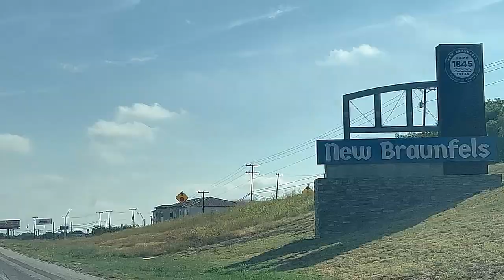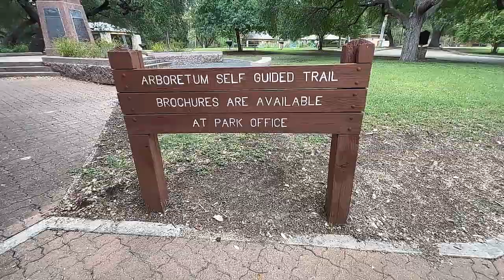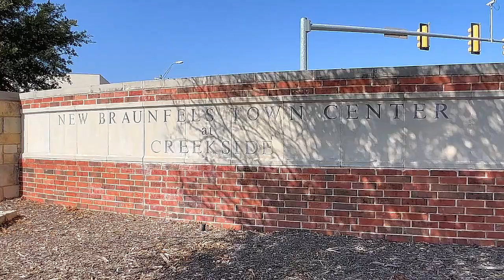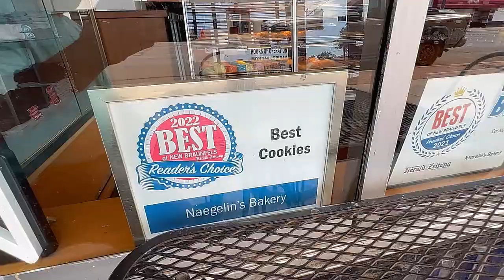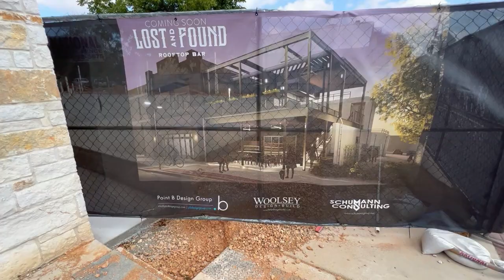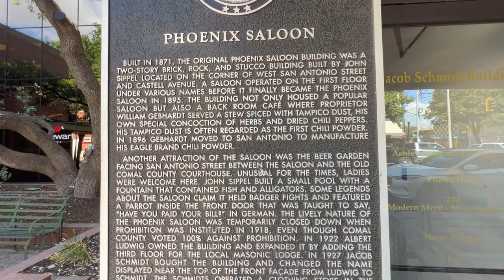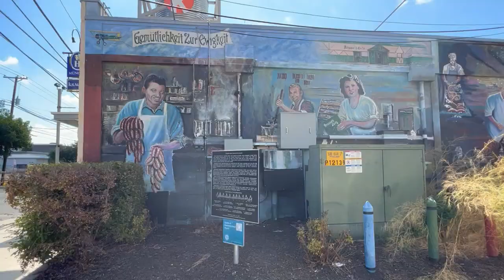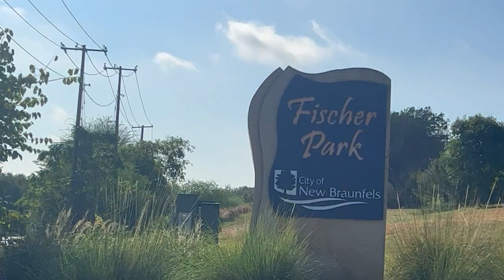A stroll through fabulous New Braunfels Texas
ew Braunfels, a quaint little town located in Central Texas, has a rich and vibrant history that dates back to the 1840s. From a small settlement founded by German immigrants to a bustling city full of life and culture, New Braunfels has come a long way. In this blog post, we will take you on a fascinating journey through the history and life of New Braunfels, Texas.

1. The Founding of New Braunfels: Faust Street Bridge and the Sophienburg Museum and Archives
New Braunfels was founded in 1845 by Prince Carl of Solms-Braunfels, who brought a group of German immigrants to Texas to establish a new settlement. Today, the Faust Street Bridge stands as a reminder of the early days when it was the only way to cross the Guadalupe River. The Sophienburg Museum and Archives, located just a few blocks from the bridge, offers visitors a chance to explore the town's early history, including exhibits on the German settlers and the creation of the town's unique culture.

2. The Impact of the Railroad: New Braunfels Railroad Museum and the Wurstfest
The arrival of the railroad in the late 1800s brought significant growth to the town, and it soon became a hub for commerce and transportation in Central Texas. The New Braunfels Railroad Museum offers visitors a chance to explore this history and see artifacts from the town's railroad days. Today, the Wurstfest celebrates the town's strong German heritage and the famous sausage for which the festival is named.

3. The Rise of the Comal River: Schlitterbahn Waterpark and the Texas Ski Ranch
The Comal River, which flows through downtown New Braunfels, has become a popular destination for tourists and locals alike. Schlitterbahn Waterpark, located on the banks of the Comal River, offers visitors a chance to ride water slides and enjoy other water attractions during the summer months. For those who prefer a more adventurous experience, the Texas Ski Ranch offers wakeboarding, snowboarding, and other extreme sports.

4. The Cultural Scene: Gruene Hall and the Texas Hill Country Wineries
New Braunfels has a thriving cultural scene that includes live music, theater, and art. Gruene Hall, a legendary music venue that has hosted some of the biggest names in music since 1878, is located just a few miles from downtown. The town is also located in the heart of the Texas Hill Country Wineries region, which offers visitors a chance to explore the area's unique blend of German heritage and Texas-style wine.

5. The Community: Landa Park and the Farmers Market
New Braunfels has a strong sense of community, and there are many opportunities to get involved and make new friends. Landa Park, located in the heart of the town, has something for everyone, including hiking trails, picnic areas, and a swimming pool. The Farmers Market, held weekly, gives residents a chance to connect with local farmers and artisans and support the town's growing locavore movement.

New Braunfels, Texas, has a rich and vibrant history that is still alive today. From the town's German roots to its thriving cultural scene, there is something for everyone to enjoy. We hope that you have enjoyed this journey through the history and life of New Braunfels and that you will consider visiting this charming and unique town for yourself.